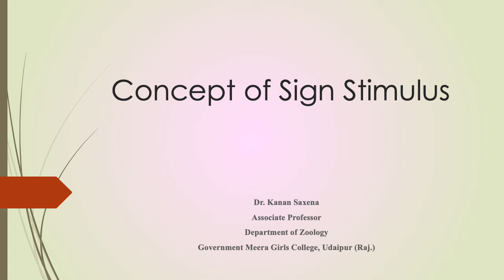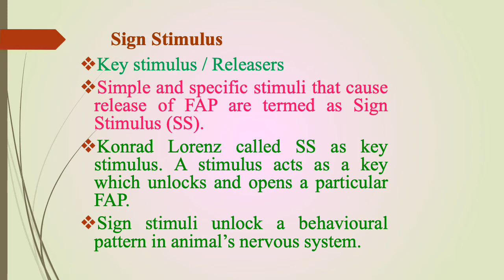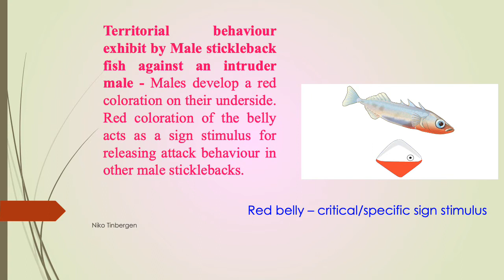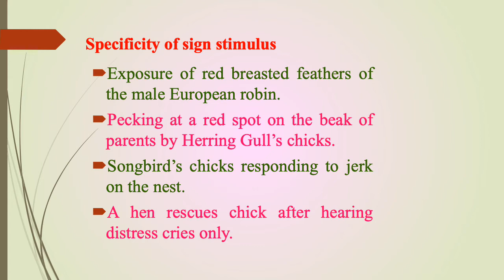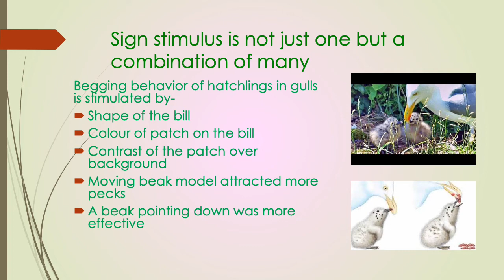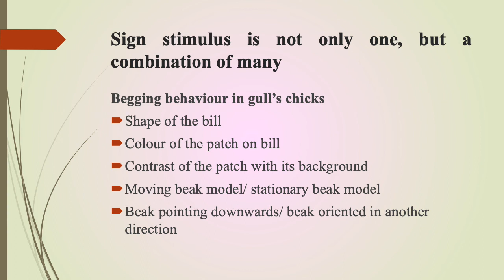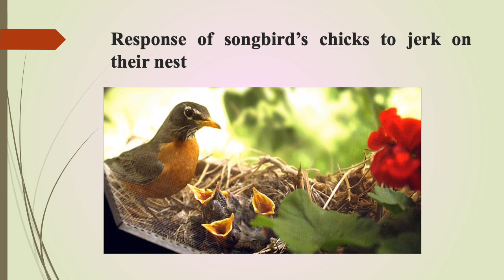Concept of Sign Stimulus